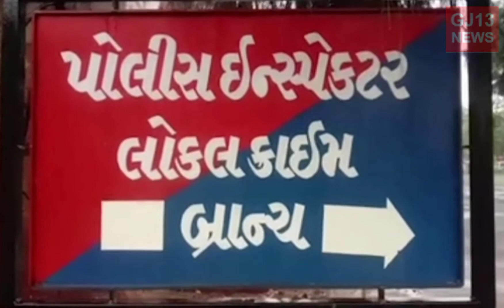12 November સુરેન્દ્રનગર : LCB એ રેઇડ પાડી પર્દાફાશ કર્યો....